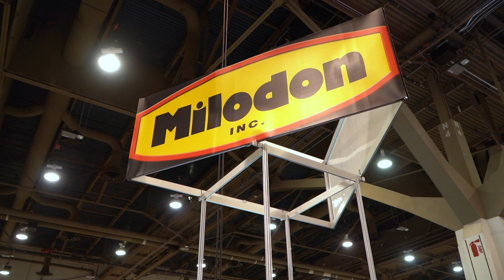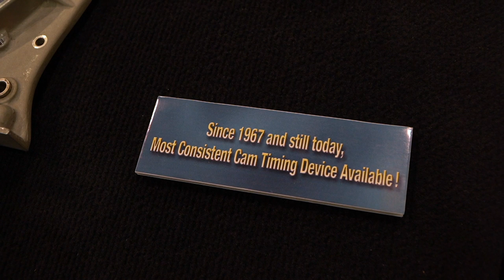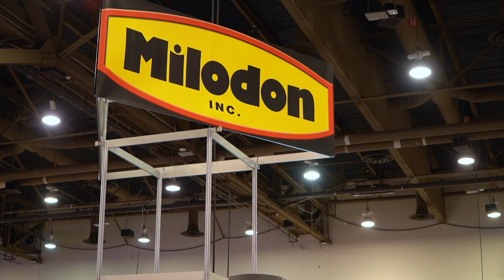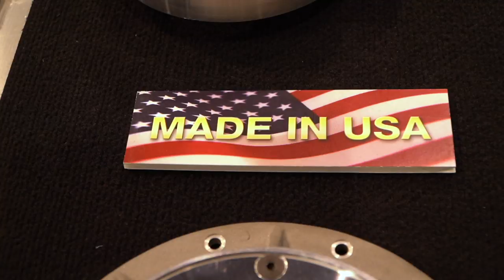SEMA 2019: Milodon Keeps Your Camshaft In Time With High Performance Gear Drives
Milodon’s gear drives are designed to keep your engine’s timing locked in at all times. The gears are made from high-quality billet material and are straight cut to ensure proper mesh. Each gear drive is made to last and will function for thousands of miles on the street or countless passes on the track.